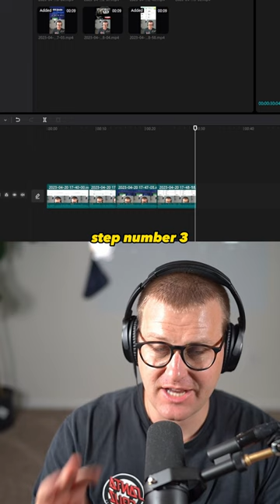Make Over $1,000 Per Day With Automated 60 Second Short Form Videos (Start Today as a Beginner)